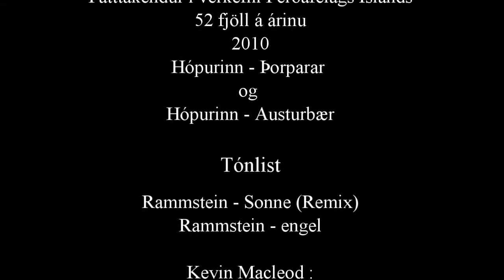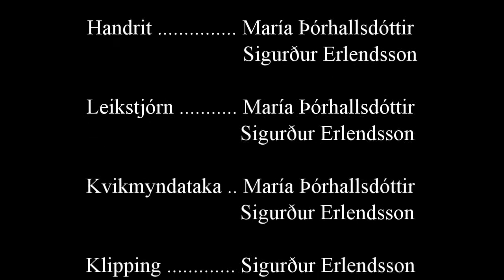52 fjöll á árinu 2010 - Leitin að Júragarðinum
52 fjöll á árinu 2010 - Leitin að Júragarðinum.
Verkefni á vegum Ferðafélags Íslands